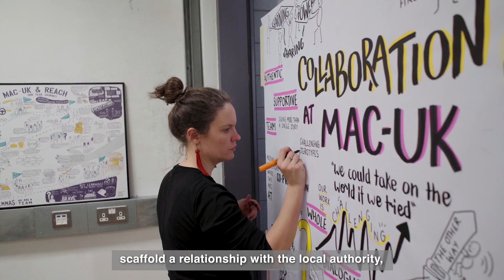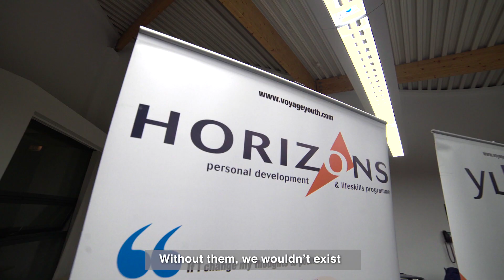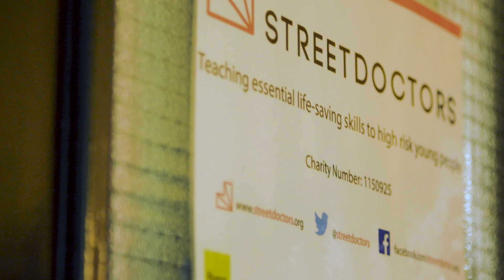London Impact Awards 2020 - Best Collaborator award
19 February 2020 marked the inaugural London Impact Awards: Powering Youth supported by the Citi Foundation, delivered by The London Community Foundation. The 2020 Awards were dedicated to the charitable organisations and young leaders in our capital working to reduce youth violence and helping to build positive futures for children and young people at risk.

The Best Collaborator category celebrates the organisations demonstrating outstanding work in championing a collaborative approach in addressing violence affecting young people.
Congratulations to the nominees, MAC-UK and Shoreditch Trust and the category winner, StreetDoctors!